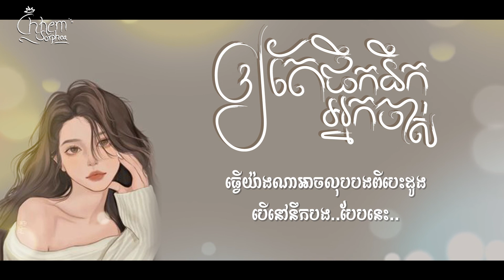ឱ្យតែផឹកនឹកអ្នកចាស់ _ Ema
បទ៖ ឱ្យតែផឹកនឹកអ្នកចាស់
ច្រៀងដោយ៖ Ema

Design Video By: Chhem Sorphea
I'm appreciated with your understanding.